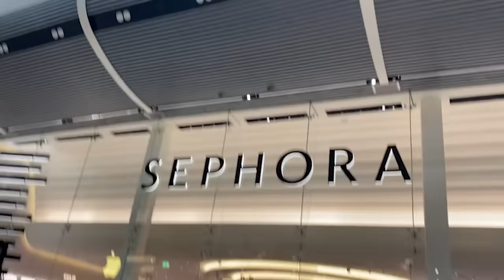MASSIVE MAKEUP HAUL FOR LA MUSIC TRIP! (FT my current playlist) | Rosie McClelland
MASSIVE MAKEUP HAUL FOR LA MUSIC TRIP! (FT my current playlist)